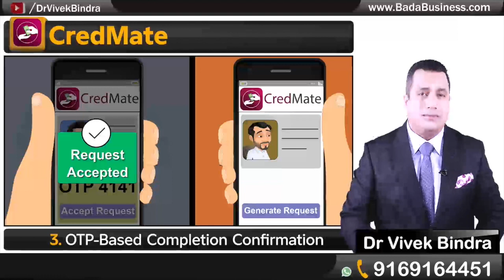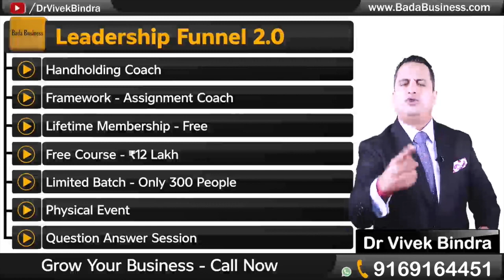IBC कैसे करे पैसों का जुगाड़ ?? | Keshav Wahi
IBC कैसे करे पैसों का जुगाड़ ?? | IBC | Keshav Wahi | 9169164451

Take the opportunity to join Dr.Vivek Bindra as a family member to earn extra income with a unique referral program called IBC

      +IBC (Independent Business Consultant) Membership Benefits+

1) Free lifetime training from Dr. Vivek Bindra (Asia's #1 Business Coach and Motivational Speaker)
2) Get free access to the entire Business Coaching Program an Entrepreneurship course for lifetime
3) Opportunity to earn Rs1 - Rs10 lakh per month
4) Less refundable investment
5) Live session with Dr. Vivek Bindra
6) The Bada Business Trainer provide you comprehensive training
7) Technology support

* You can also work from home or office
* You can do the work yourself or with a member of your team (employees).
* Zero risk
* You can also start this business with your outgoing business and use the outgoing staff and office space..